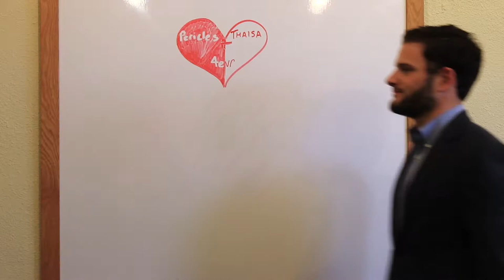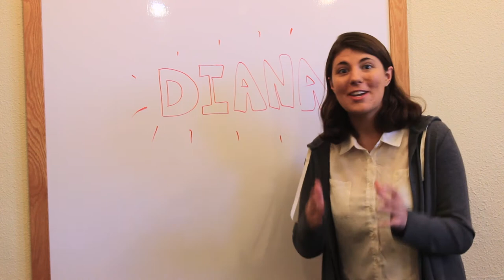NSR's Pericles, Prince of Tyre - Trailer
A Shakespearean Odyssey.
The Not-So-Royal Shakespeare Company Presents: "Pericles, Prince of Tyre".
An epic tale, Pericles is the story of an intrepid young hero who suffers through the tragic loss of his wife and love Thaisa and his daughter Marina to storms and pirates and murderous royalty. But when all hope seems lost, some timely intervention from on high just might save the day. Tickets available for $7 at the door or $5 at the LaFortune Box Office or online at Student Shop ND
Thursday and Friday, November 5-6; 7 p.m.
Saturday, November 7; 4 p.m. in the Washington Hall Lab Theatre,  University of Notre Dame.

Music attribution:
Allmayne: composed by John Stuart, performed by Classical Guitar Study Group courtesy of MusOpen.
Romeo and Juliet Overture: composed by Pyotr Ilyich Tchaikovsky, performed by Skidmore College Orchestra courtesy of MusOpen.
Funky interlude: composed by Liz Konicek from loops.
Maple Leaf Rag: composed by Scott Joplin, performed by Zachary Brewster.